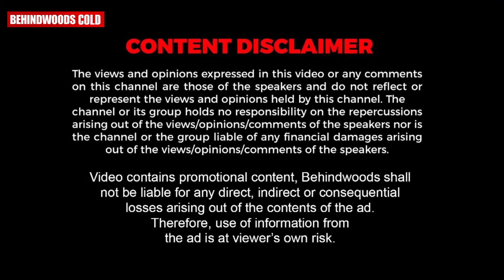പാട്ട് ആഘോഷമാക്കിയ 13 സുന്ദരിന്മാരുടെ സ്വന്തം Band !! 🔥❤️| RAGAVALLIS Ladies Music Band